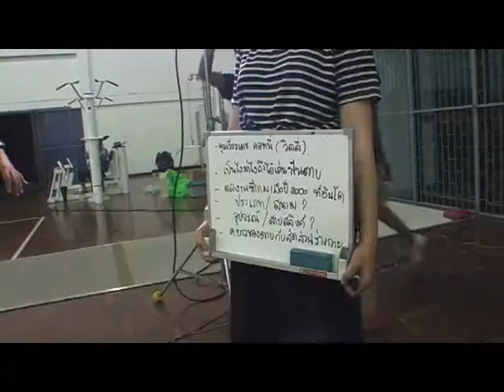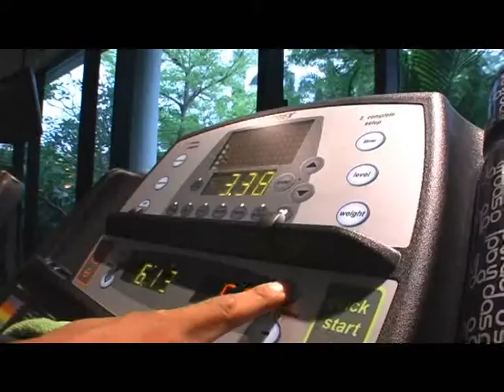Willi Kothny´s Olympia training, Thai language 2.wmv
Willi Kothny must join Japan for Olympic qualifying.
The film shows Willis timetabe during 1 Day.
This film exist also in German und English language